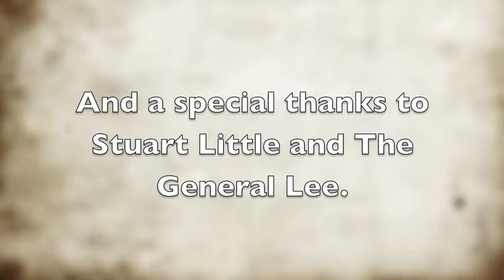I'm Alive (feat. The General Lee)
Watch The General Lee and Stuart Little do what they do best- fly and jump to Celine Dion's "I'm Alive".